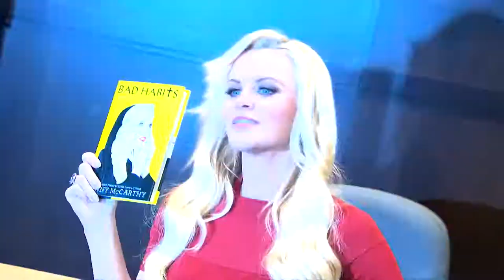Es wird ernst zwischen Jenny McCarthy und Donnie Wahlberg - Splash News Deutschland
Es scheint was ernstes zwischen Jenny McCarthy und Donnie Wahlberg zu sein, da sie ihn ihrem Sohn Evan vorgestellt hat.